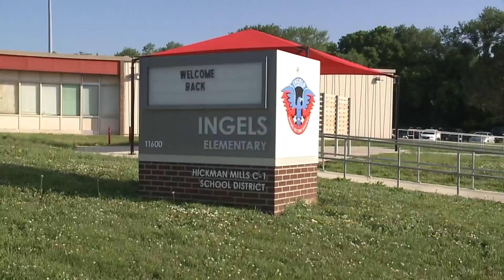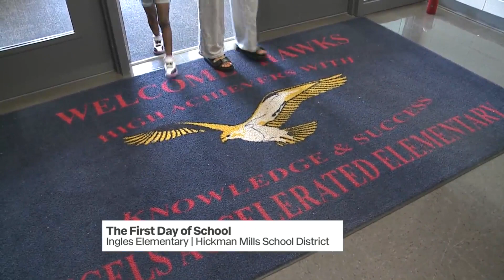Students at Ingels Elementary begin year-round school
Students at Ingels Elementary in the Hickman Mills School District started year-round school.